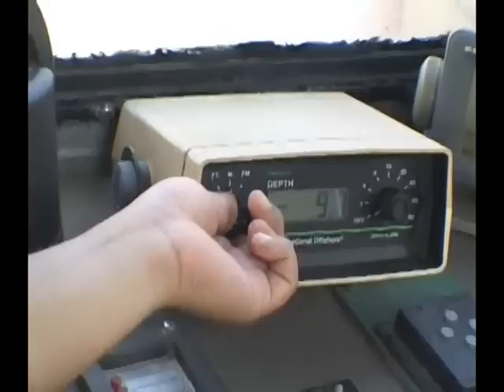Dj Negro Porres en la Fuerza Naval de El Salvador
Fuerza Naval de El Salvador